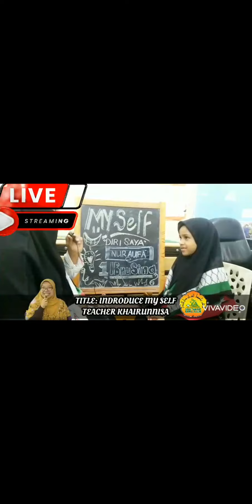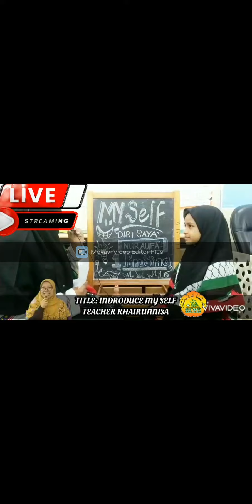1 IBNU SINA | WEEK 1| ENGLISH DAY